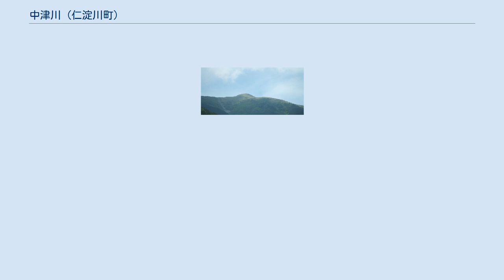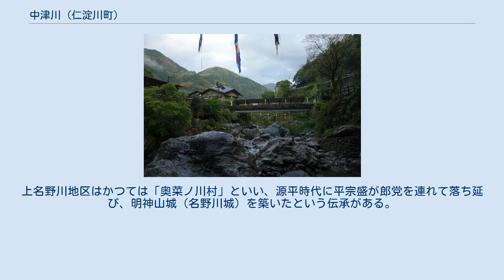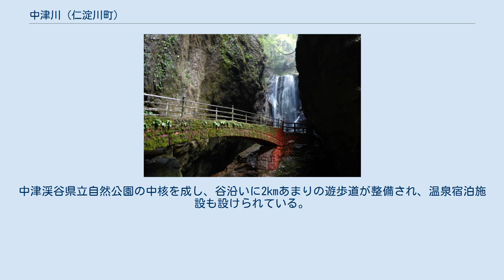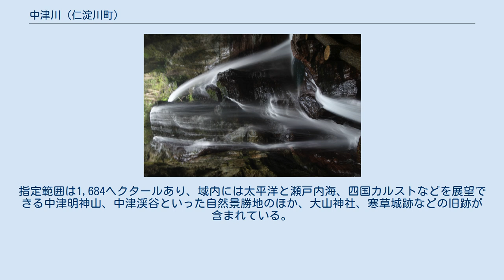中津川 (仁淀川町)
中津渓谷 中津川（なかつがわ）は四国を流れる仁淀川の上流にある支流のひとつ。
愛媛県との県境にある中津明神山や雑誌山に発し、高知県の仁淀川町を東へ流れて仁淀川に注ぐ。
認定流路延長は9.0km、流域面積は32.20km2。
 流域は中津渓谷と呼ばれる景勝地で、上流の上名野川地区一帯や中津川の両岸は中津渓谷県立自然公園に指定され、「四国の水辺88か所」に選出されている。
 水源の中津明神山 中津川の源流は仁淀川町（旧吾川村）西部の中津明神山に発する。
ここから東へ斜面を下り、上名野川地区で、北の雑誌山からくる槇ノ谷を合わせる。
源流域の上名野川地区は全域が中津渓谷県立自然公園の区域に指定されている。
上名野川地区はかつては「奥菜ノ川村」といい、源平時代に平宗盛が郎党を連れて落ち延び、明神山城（名野川城）を築いたという伝承がある。
戦国時代には、文禄年間(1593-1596)に丸石四方太夫という落人が勧請したという大山神社があり、かつての村社だった。
 上名野川地区の下流には下名野川地区がある。
ここには元亀年間(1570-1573)に築城と伝わる「寒草城」跡があるが、長宗我部元親による検地の頃には既に廃れた。
近年は高齢化率が50%を超え、2004年（平成16年）に下名野川小学校が廃校となった。
翌年から校舎を利用した「山村自然楽校しもなの郷」をオープンさせ、宿泊客の受け入れや、山岳・観光ガイド、山村・農村の生活体験などを行っている。
 雑誌山から南流してきた北川川をあわせると、中津渓谷となる。
中津渓谷を過ぎると名野川地区で仁淀川に注ぐ。
合流点付近には1924年（大正13年）開業の名野川発電所がある。
名野川発電所は中津川中流の下名野川から取水しており、184.57mの標高差を利用して発電している。
 雨竜の滝 中津渓谷は、断崖や巨岩、滝や淵に富んだ景勝地である。
中津渓谷県立自然公園の中核を成し、谷沿いに2kmあまりの遊歩道が整備され、温泉宿泊施設も設けられている。
 渓谷内には落差20mの「雨竜の滝」、高さ約8mの「石柱」、「紅葉の滝」、「竜宮淵」などの景勝地があり、11月頃の紅葉の名所としても知られている。
 中津渓谷と上流の山岳地域は1958年（昭和33年）に中津渓谷県立自然公園に指定された。
指定範囲は1,684ヘクタールあり、域内には太平洋と瀬戸内海、四国カルストなどを展望できる中津明神山、中津渓谷といった自然景勝地のほか、大山神社、寒草城跡などの旧跡が含まれている。